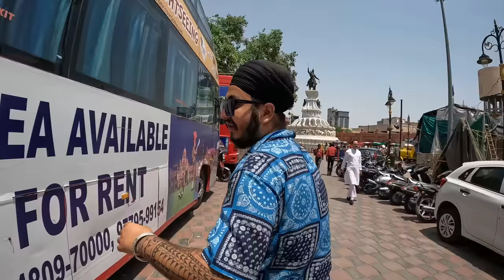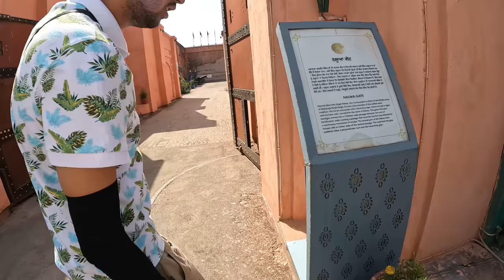Amritsar through the eyes of a local Sikh man🇮🇳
Today is my last and final video exploring India with the legend @rahulpenciya and our friends. We went out to Amritsar and went to a few different iconic local food stands in which you will see the kindness from our Sikh friends. After that, we visited an incredibly beautiful temple and then finished off by visiting this massive fort and got to experience more of the Punjabi and Sikh culture.

Camera Gear & Packing Lists

Chapters:
1. 05:34 Exploring Punjab
2. 08:46 Naan Preparation Process
3. 12:00 Eating Delicious Breakfast
4. 18:00 Drinking Lassi
5.  22:30 Visit a Temple
6. 28:15 Gobindh Garh Killa
7. 40:30 Music by local Artist
8. 43:44 Bhangra Dance
9. 44:20 Dance with Local